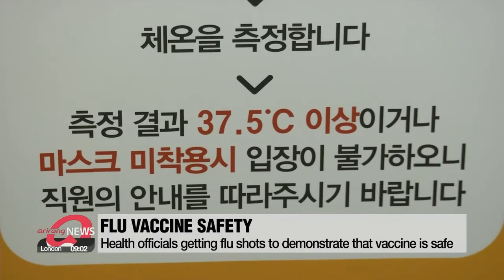S. Korea reports 125 new cases of COVID-19 from sporadic clusters nationwide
신규확진 125명 ... 곳곳 산발감염에 지역발생 106명

South Korea reported 1-hundred-25 new COVID-19 cases on Thursday, and more than a hundred of those were local cases.
Cases are occurring sporadically across the country,... linked to small gatherings, schools and saunas.
In response, the government will announce a revised set of social distancing measures this weekend.
Under discussion are adjustments for different regions... and taking into account the country's expanded capabilities in terms of disease control and medical care.
As for this season's flu shot, which some in the public are concerned might not be safe, officials are getting vaccinated themselves to demonstrate that it is.
Jeong Eun-kyeong, commissioner of the Korea Disease Control and Prevention Agency, reportedly got vaccinated today, as did the Prime Minister and the Health Minister in recent days.

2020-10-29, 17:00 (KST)